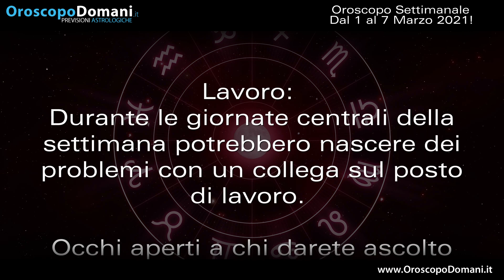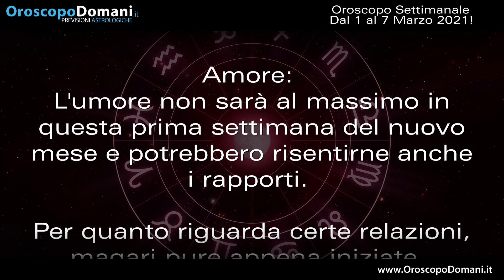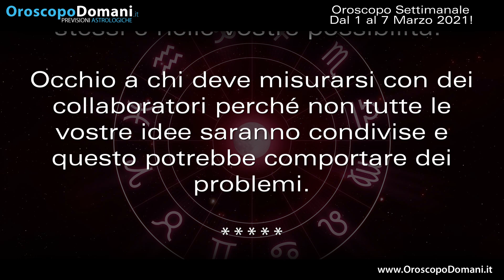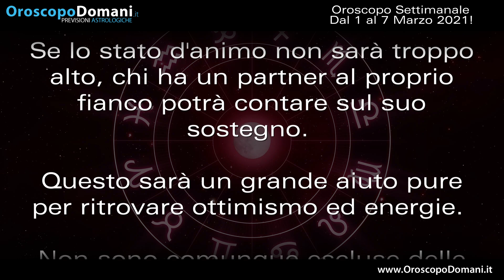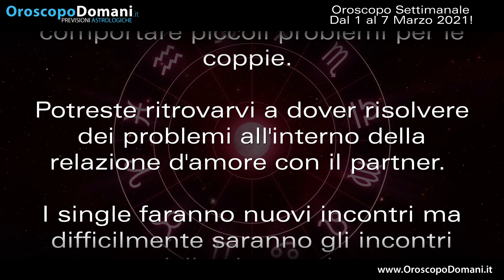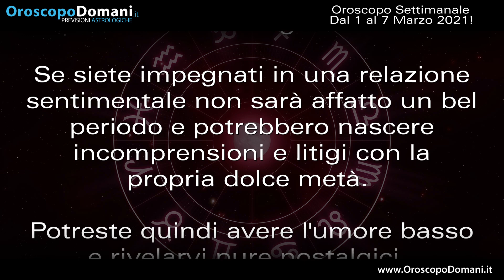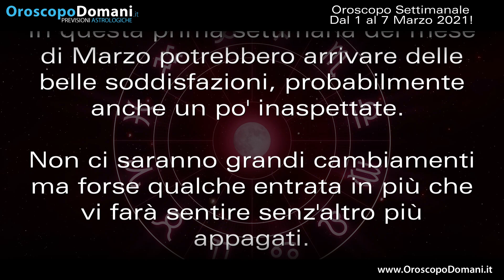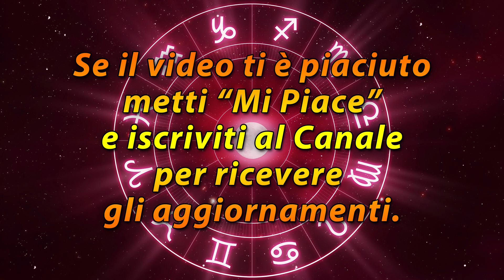Oroscopo della Settimana dall'1 al 7 Marzo 2021!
Ariete il nuovo mese dell'anno partirà abbastanza bene perché in questa settimana si potrà dare grande spazio alle emozioni. Cancro l'umore non sarà al massimo in questa prima settimana del nuovo mese e potrebbero risentirne anche i rapporti. Vergine questa settimana di marzo aprirà il nuovo mese dell'anno con uno stato d'animo non sempre ben definito. Pesci in questa prima settimana del mese di Marzo potrebbero arrivare delle belle soddisfazioni, probabilmente anche un po' inaspettate. Ecco le previsioni per l'Oroscopo della Settimana che va dall'1 al 7 Marzo 2021, segno per segno!